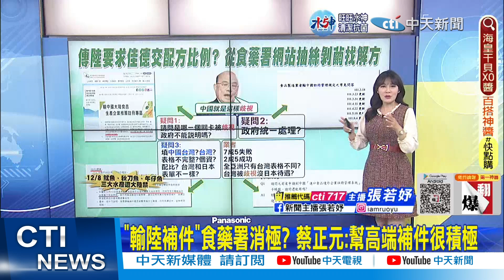【每日必看】何時小三通開放? 陳玉珍:只等有權力的人決定｜輸陸補件"食藥署消極? 蔡正元:幫高端補件很積極 20221213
00:00何時小三通開放? 陳玉珍:只等有權力的人決定
02:22藍綠小三通攻防! 蘇揆:若開放擔憂對岸來搶藥
04:05輸陸補件"食藥署消極? 蔡正元:幫高端補件很積極